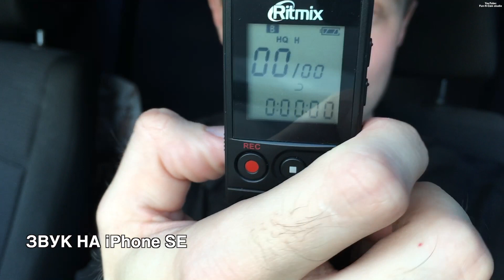Лучший Бюджетный Диктофон Для Записи Звука Для Ваших Видео Ritmix RR-810 | техновторник 001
Обзор на хороший дешевый диктофон Ritmix rr-810.
Пишем звук для видео на диктофон с петличным микрофоном.
Диктофон с петличкой лучше чем микрофон в камере или в смартфоне и дешевле, чем
Лучший диктофон с микрофонным входом 3,5мм.
Наилучшее качество относительно цены диктофона.
На какую петличку писать звук проводим тесты.
Петличка aceline amic-4 петличный микрофон
Самый дешевый диктофон из всех нормальных диктофонов
Техновторник вторник технообзоров